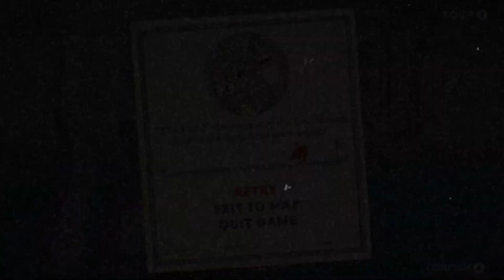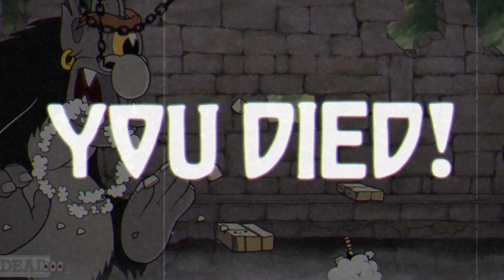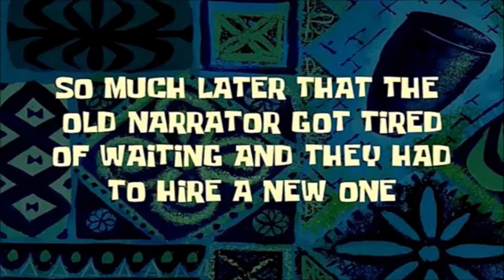This video was a NIGHTMARE! IT'S TOO DIFFICULT! | Cuphead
Hey guys! In this video, we're going back to the insane world of Cuphead to complete inkwell isle 3! Completing the level from last video that was too difficult and the final boss of Inkwell Isle 3 the Phantom Express, aka the train. I'm still only using the peashooter, the smoke bomb, and our supers, so as you know it's pretty difficult without extra weapons. So relax, and get ready to laugh at me raging at this game. Have a great day, guys! BYE!!